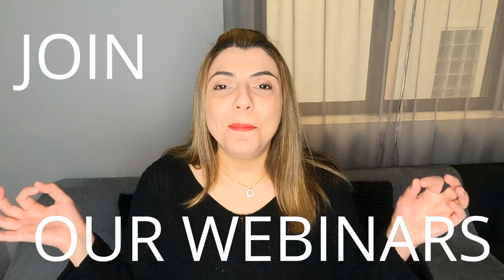Learn Greek with Greek tv series | 5 Useful expresssions |Το σόι σου | Do you speak Greek?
Learn Greek with Greek tv series | Το σόι σου | Do you speak Greek?

Do you have a problem to understand what actors say in Greek tv series?
Come with me , Guys!!

Let me know if you like this kind of videos!

❤️BECOME A MEMBER and learn greek in a community in a very fun and innovative way with real teachers and self- study material!
1. Weekly Meetings and Events (Conversational, Grammar , Vocabulary)
2. Video Recordings
3. Different material
BEGINNERS - ADVANCED
👇TRY IT FREE👇

One of my favorite Greek sries is called '' το σόι σου'' , which means ''your family''!
In today's video we're learning 5 expressions from an episode!

In this pdf you'll find the link for the clip I used , plus subtitles and vocabulary

In this video I used some clips but I dubbed them because of copyrights!

Write in the comments if you watch Greek tv series and your favorite one!